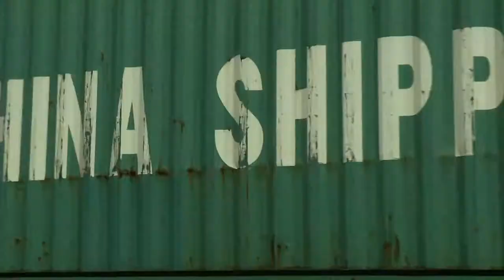America's Port - Frank Todaro, Narration (Port of Los Angeles) with Mayor Eric Garcetti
A short I narrated for the port of Los Angeles along with LA Mayor Eric Garcetti (I come in at 0.34)